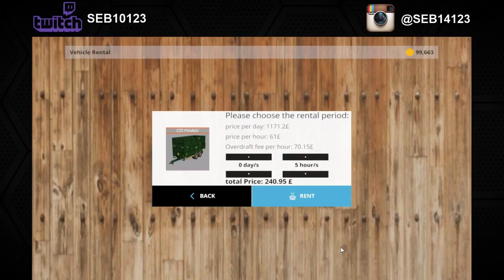Let's Play Farming Simulator 2015 | Knaveswell Farm Episode 7